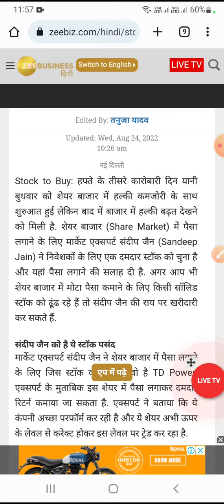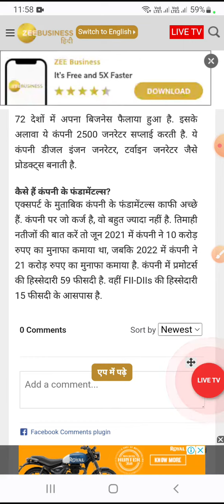td power systems Itd share latest news td power systems Itd td power share td power share latest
td power
 td power systems Itd share latest news
 td power systems Itd
 td power share
 td power share latest news
 td power systems
td power concall
td power systems limited zauba
td power share price
td power